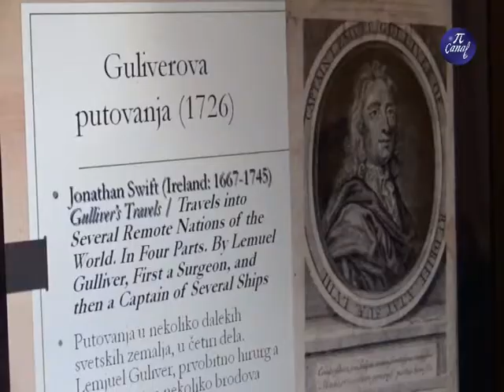Ginnazija, javni čas posvećen fizici